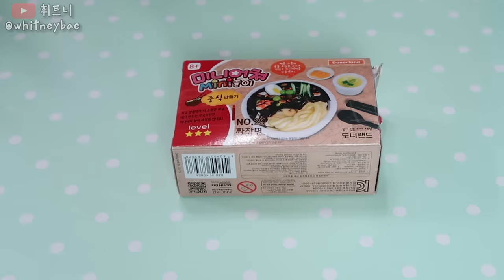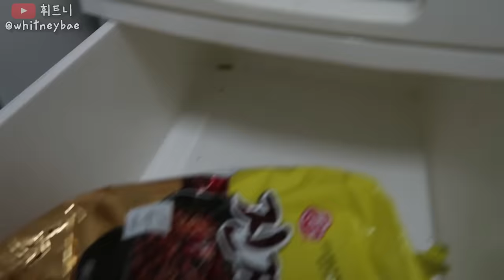미니어쳐 짜장면 vs 큰 짜장면 🍜Tiny Black Bean Noodles vs Large Bean Black Noodles!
Uploaded by
휘트니/휘트니배/whitneybae/whitneybaeirl
매주 목요일, 일요일마다 재밌는 영상을 올려요!

Hey everyone! It's me, Whitney!  I'm an American girl who makes YouTube videos in Korean every Thursday and Sunday!  I genuinely want to thank you for the support!  :)